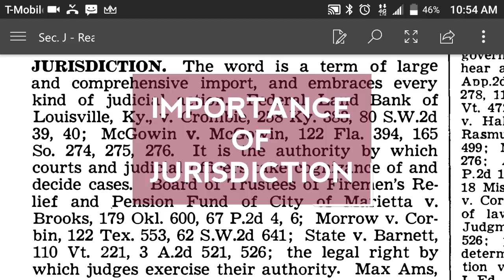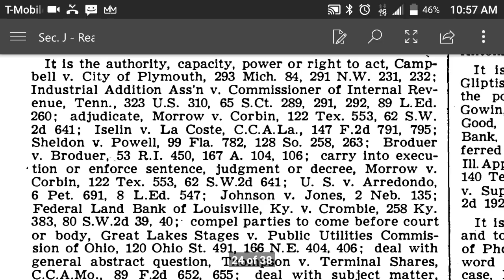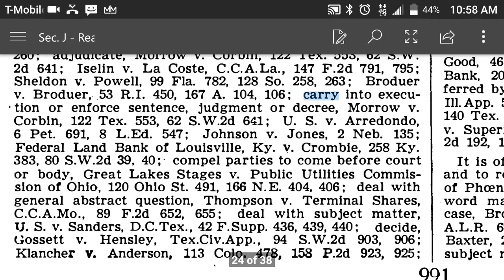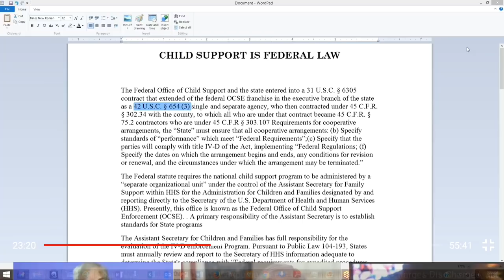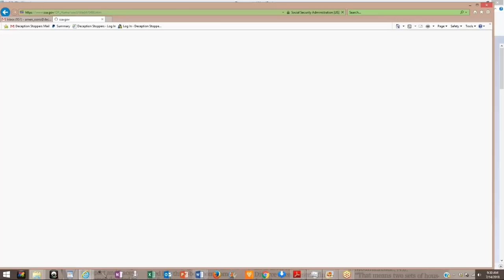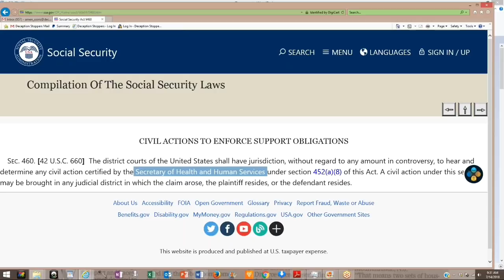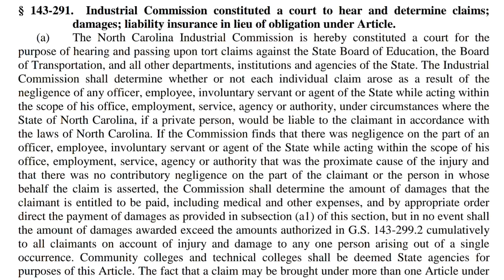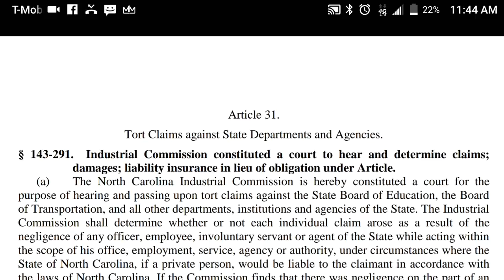CHILD SUPPORT: IMPORTANCE OF JURISDICTION (NORTH CAROLINA)